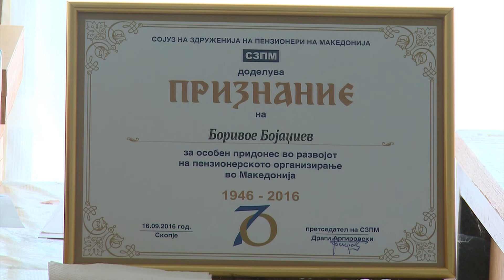Здружението на пензионери од Дојран меѓу најактивните на Југоистокот